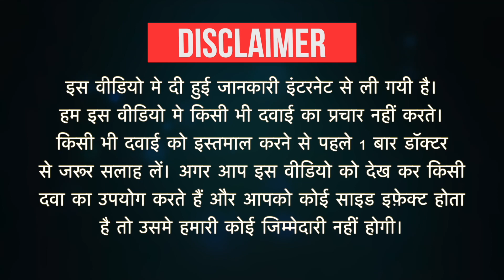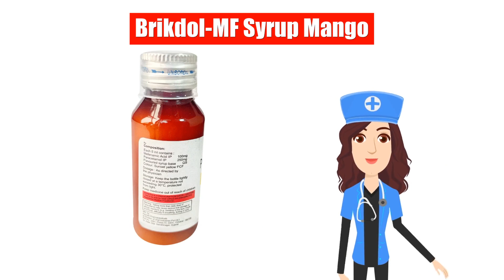Brikdol-MF Syrup Mango Uses in Hindi | Side Effects | Dose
Brikdol-MF Syrup Mango Uses in Hindi | Side Effects | Dosage